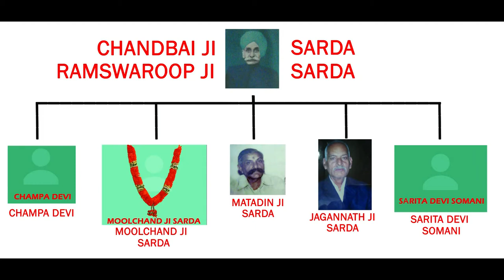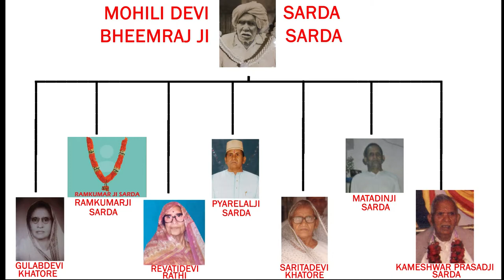FAMILY VIDEO || Family Tree || Sarda Family